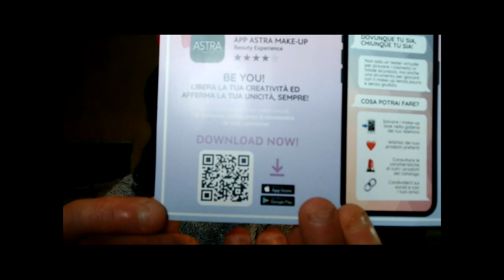SCOPRIAMO INSIEME I PRODOTTI BASE VISO ed OCCHI ASTRA MAKEUP *LowCost*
Nel Video di oggi ScopriamoInsieme in prodotti per la Base Viso ed Occhi di